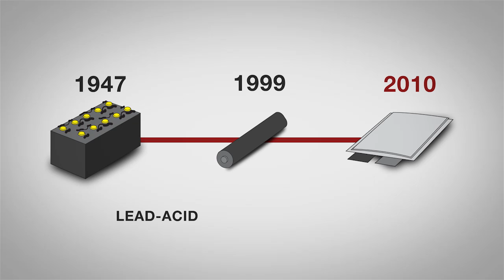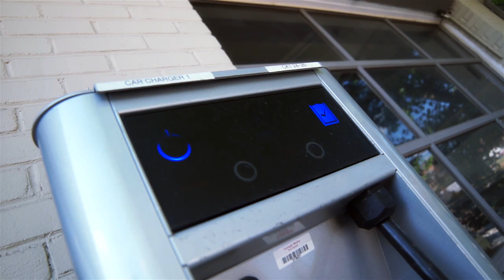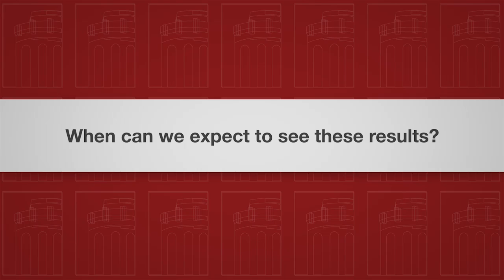Venkat Viswanathan: Energy Density in Batteries: Accelerating the Timeline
Assistant Professor of Mechanical Engineering Venkat Viswanathan discusses how to improve energy density in batteries on a much faster time scale than in the past.